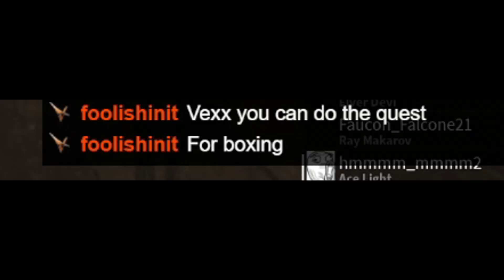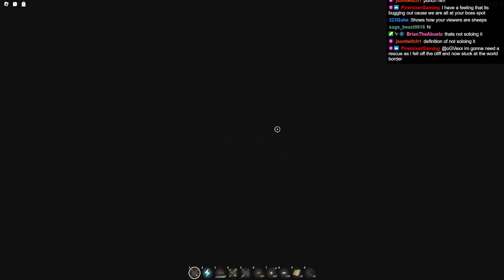Arcane Odyssey is the BEST Roblox Game EVER!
Roblox Arcane Odyssey! New Roblox Game.